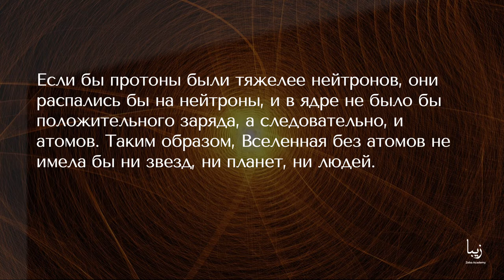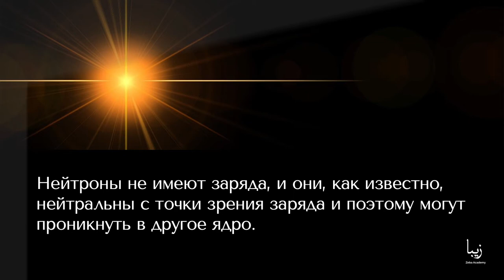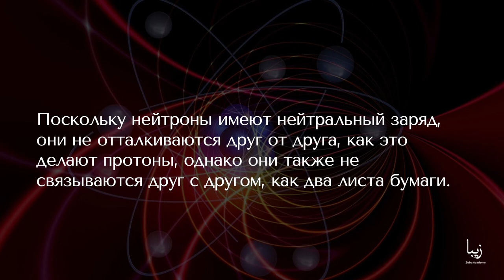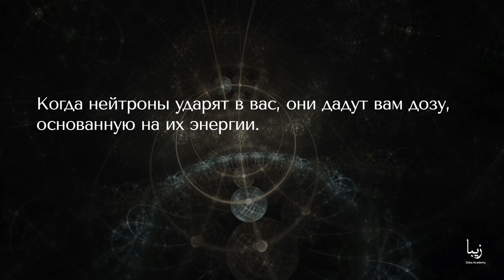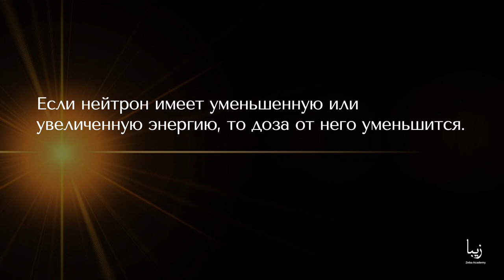Всё о Нейтронах | Science by Zeba Academy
Нейтроны быстро разлагаются, если они не прикреплены рядом с протонами в ядре, и становятся протонами, которые относительно меньше вместе с побочным продуктом электронов и антинейтрино.